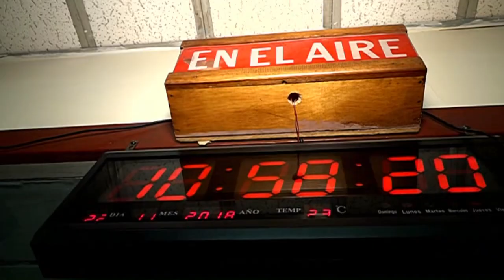Pedro Vera Portales: una vida entregada al periodismo.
Pedro Enrique Vera Portales cumplió este martes 73 años , el periodista manzanillero que por más de 50 años se ha dedicado a la radio, a dar la noticia antes que nadie, a vivir el sobresalto de un programa en vivo, es un apasionado de su trabajo, es como el mismo dice un espécimen raro de la ciudad mar de la cual nadie ha podido separarlo y sin embargo su impronta ha llegado hasta la nacional.